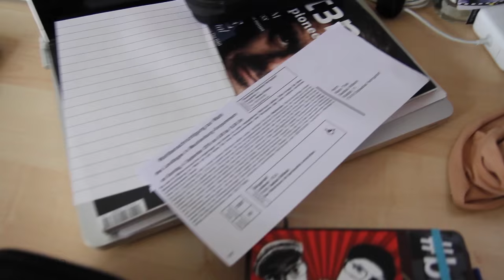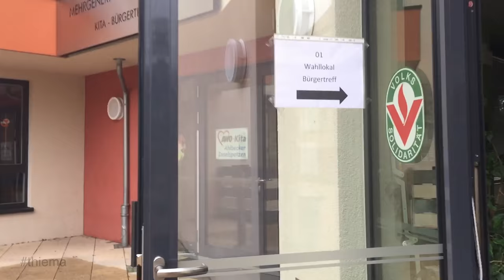Landtagswahlen MV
Ben Jamin - knwnasaplayer